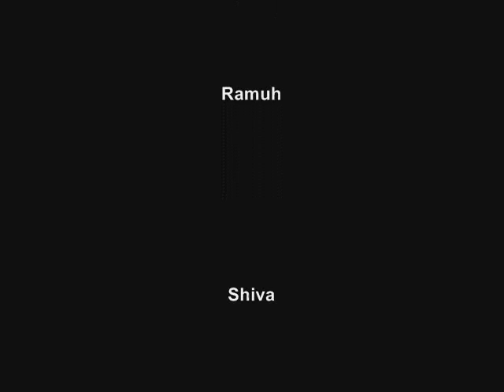Arwenevanstar The Summoner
A music video to my favorite legendary summoner.